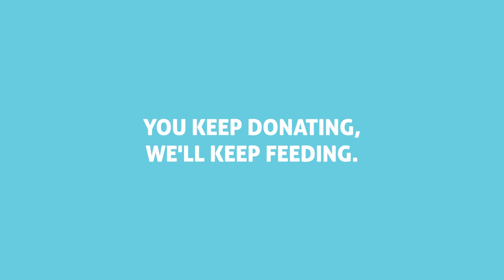Feeding From Far | Colaba #02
This series captures the efforts of Feeding From Far and their on ground team of volunteers, who bring a change to the lives of so many people.

Feeding From Far started during the pandemic when people went jobless and it was difficult to afford even a single meal. With our full heart, fff has made sure to provide ration kits to people in need, which can survive a family of 5 for 7 days.

When everyone was scared during Covid, fff had a different thought process - Community leaders like Roshan along with volunteers made sure to help the needy.

As they say, when God gives you financial strength, don't raise your standard of living but standard of giving.

Your support towards FeedingFromFar can help them. ❤️🙏

Video Created by Rohan Geet Gupta & team.